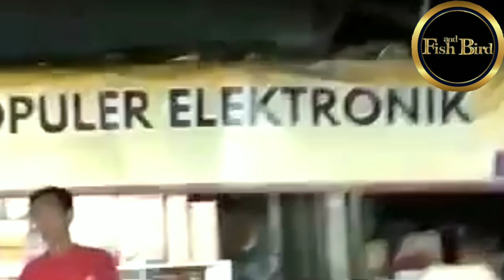BREAKING NEWS: Pasar Johar Relokasi Kebakaran!